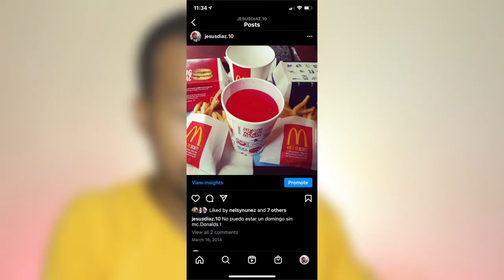McDonalds Hack Tiktok | Probando el famoso Hack Viral de McDonalds | Funciona?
Este video se trata de mcdonalds hack tiktok el famoso hack viral de mcdonalds. esta famoso hack de tiktok es virak y te lo enseño.

📷 EQUIPO:
⇢ Cámara : Canon t7i.
⇢ Programa para editar: Final Cut Pro.
⇢ Computador: MacbookPro 2017.